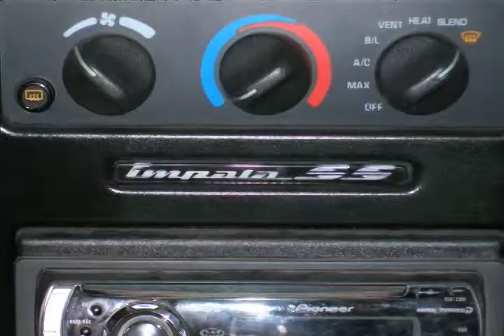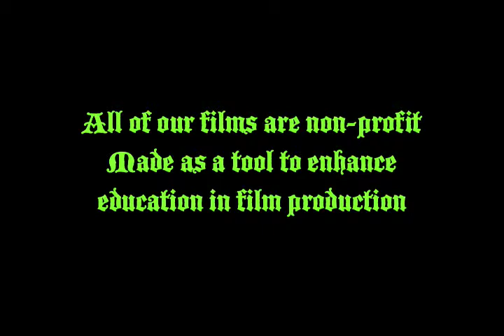The last of the V8 Interceptors! Another Bad Bowtie!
A short movie of a 1995 Chevy Impala.